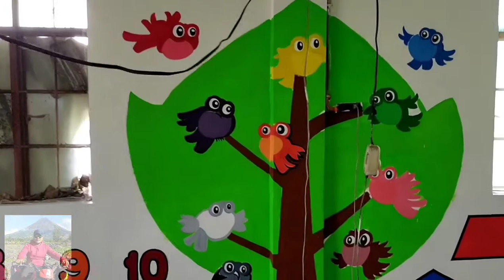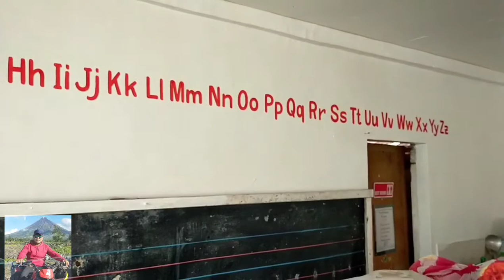Day care center mural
propose project by your's ☺️😄😍